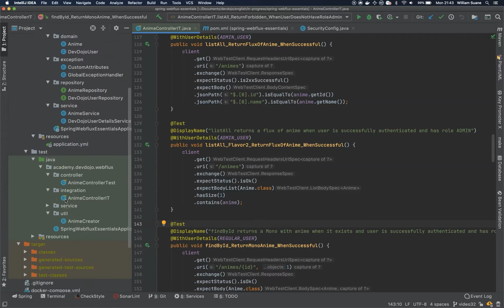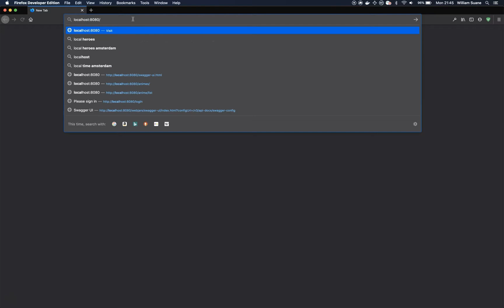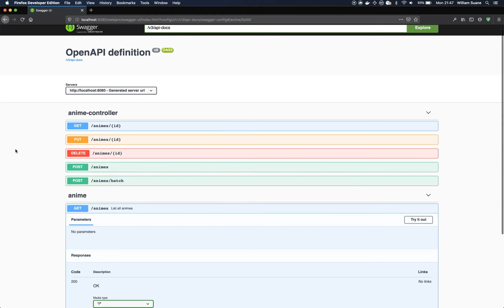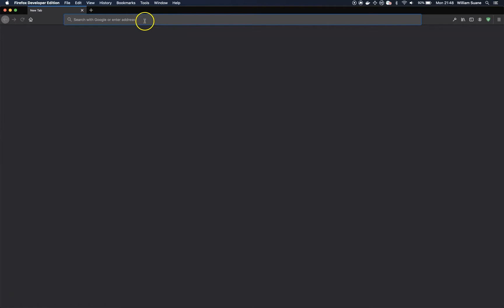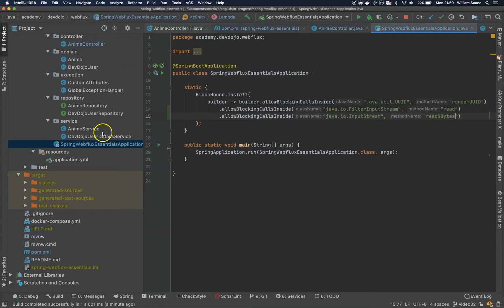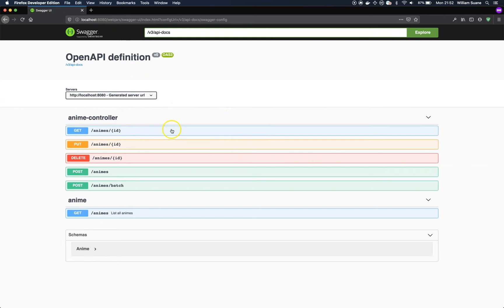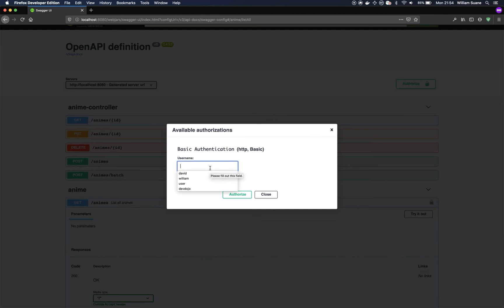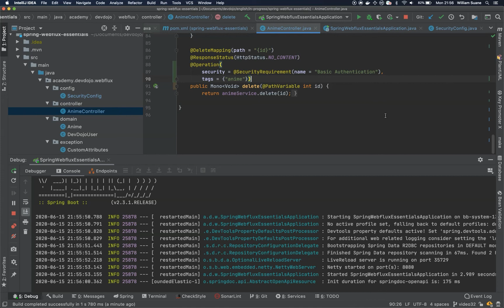Spring WebFlux Essentials 33 - SpringDocs OpenAPI with WebFlux and Spring Security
DevDojo Academy is bringing to you another exceptional Spring playlist. Spring WebFlux Essentials.
Spring WebFlux essentials follow the same style of our Spring Boot Essentials and Project Reactor Essentials.
This time, DevDojo will guide you step-by-step over the essential you need to know about WebFlux with R2DBC.
From the setup, connecting to the Postgres database, reactively securing the endpoints, unit and integration tests, documenting with SpringDoc OpenAPI, and more.